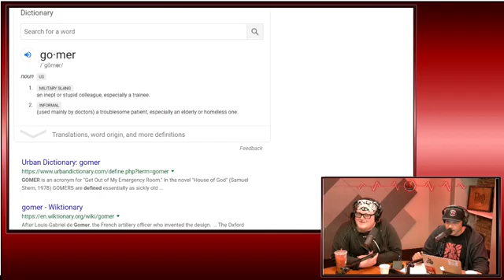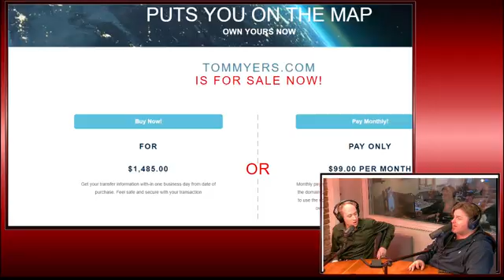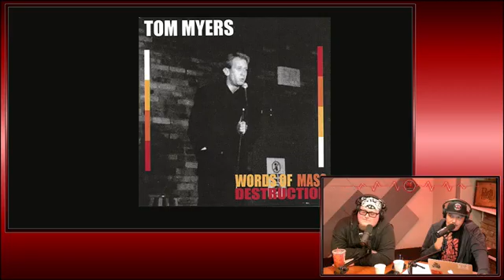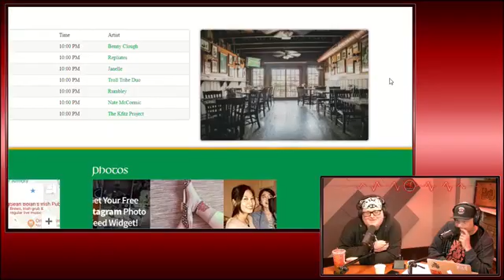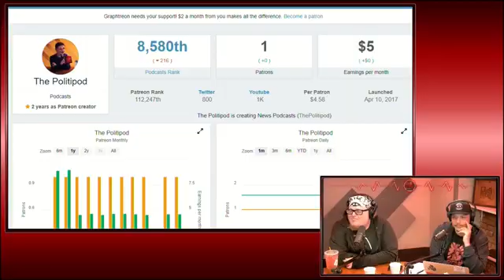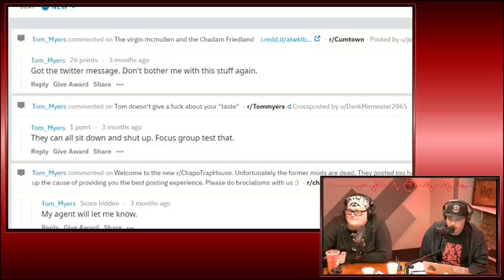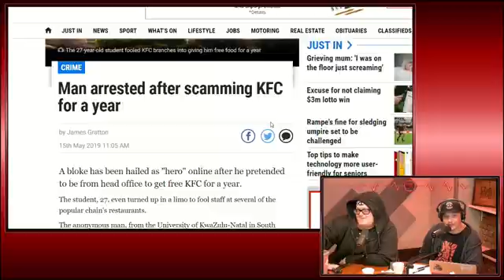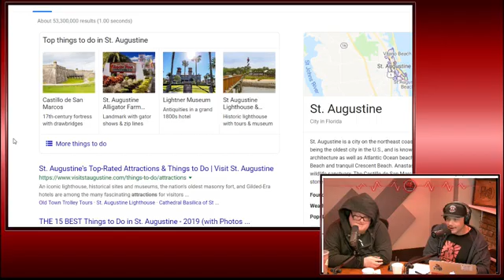Real Ass Podcast with Tom Myers, Tim Dillon and Luis J Gomez Part 2